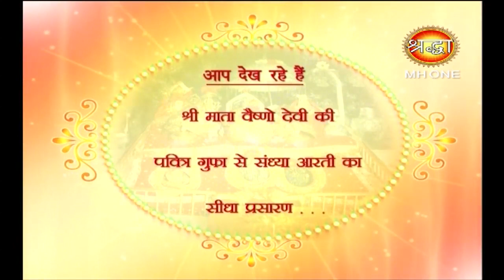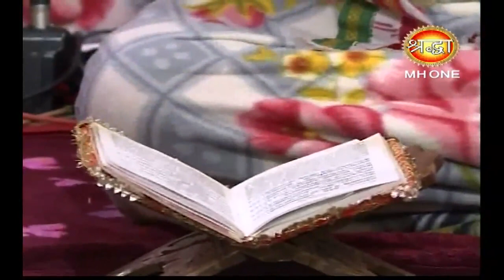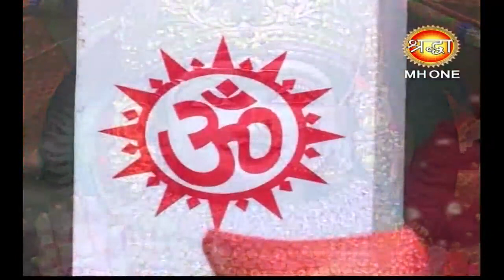माँ वैष्णो देवी सांय आरती || Vaishno Devi Evening Aarti || 20 february 2019 || Shraddha MH One